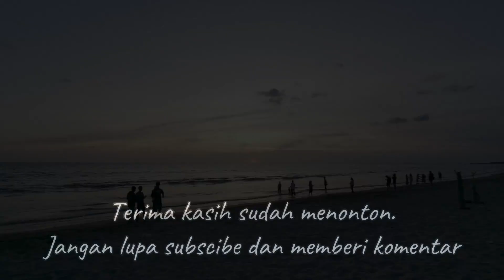Ke Pantai Ammani, Pinrang Sulawesi Selatan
Saat ini saya di Kabupaten Pinrang, yang merupakan salah satu kabupaten di Provinsi Sulawesi Selatan. Kabupaten Pinrang, yang beribukota di Pinrang, terletak di sebelah utara Makassar, yang berjarak 185 kilometer.
Kabupaten Pinrang, memiliki garis pantai sepanjang 93 kilometer, yang pada dataran rendah didominasi oleh areal persawahan. Seperti yang kita lihat saat ini, ketika menuju ke pantai Ammani, melewati persawahan yang luas. Sinar mentari di barat, masih bersemangat menyinari persawahan.
Luasnya areal persawahan di Kabupaten Pinrang, membuat kabupaten ini menjadi salah satu lumbung padi di Provinsi Sulawesi Selatan. Hamparan luas persawahan, pada sore ini, menyejukan mata, dan menyejukan hati. Di sini, tidak terdapat polusi, udara terasa segar, tidak seperti di Jakarta sekitarnya, yang saat ini sedang darurat polusi.
Mobil terus melaju, melewati perkampungan, sesekali kita bisa menyaksikan rumah panggung yang masih dilestarikan masyarakat di sini.
Kami, sudah sampai di pintu masuk wisata Pantai Ammani. Pantai Ammani, berjarak 23,8 km dari kota Pinrang, atau berkendara selama 33 menit. Pantai ini, merupakan salah satu destinasi wisata, masyarakat Pinrang dan sekitarnya.
Inilah, suasana Pantai Ammani, di penghujung sore ini. Masih beruntung, menyaksikan sebentar guratan mentari, sebelum tenggelam, menuju ke peraduan malam.
Nah, bagaimana, pendapat kalian? Berikan pendapatmu, di kolom komentar.
Salam satu aspal, bersatu, keselamatan nomor satu. Salam sejahtra, untuk kita semuanya. Serta, tidak lupa, salam dan bahagia.